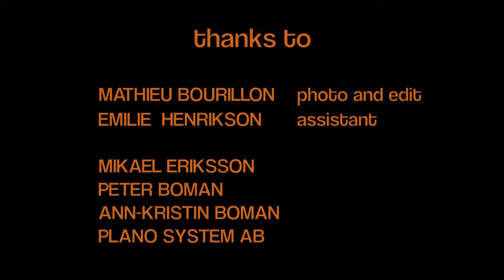Colors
This short film is part of a final thesis made by the student Emelie Boman from University of Dance and Circus in Sweden. It is a jazz improvisation by Emelie filmed by Mathieu Bourillon